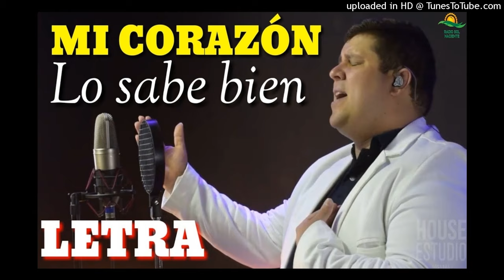Juan Blanco-Mi Corazón Lo Sabe Bien